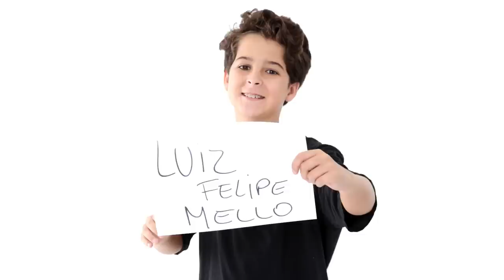ATÉ BREVE! - Websérie Audição